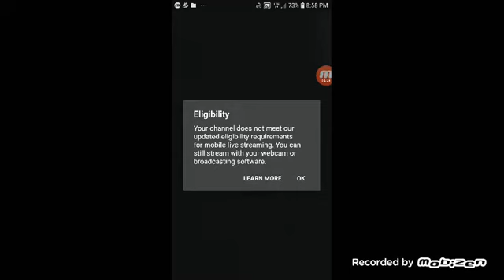5 kills solo win/forgot to end video XD